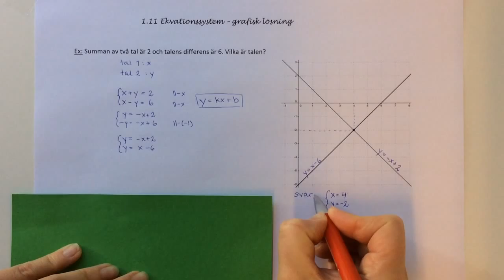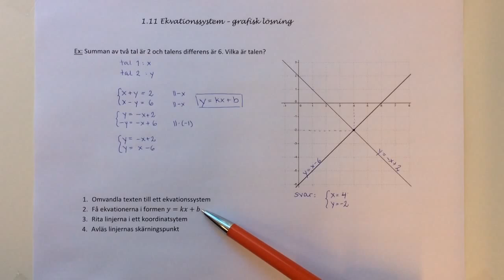Ma9 1.11F Grafisk lösning av ekv.syst (Fördjupad)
Teori till kap 1.11 Pi9. Hur man löser ekvationssystem grafiskt.